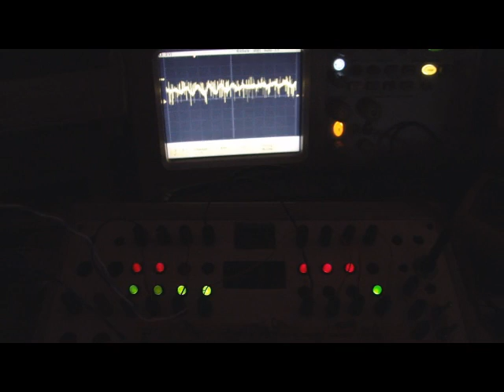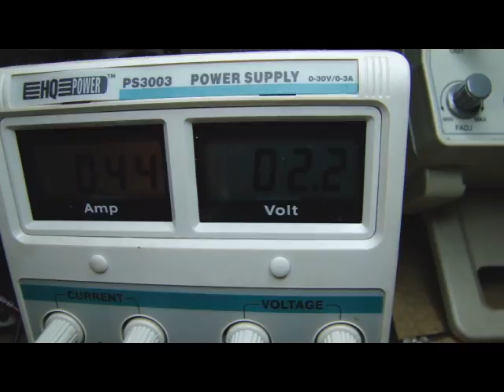magnetic levitation Electromagnetic technology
WAYSEER MANIFESTO SONG
HERE OFFICIAL PAGE SONG :
Levitador magnético por control de campo magnético mediante fotodiodos y circuitos operacionales